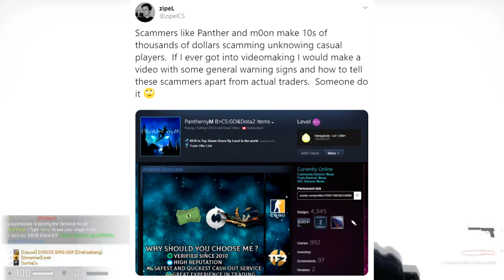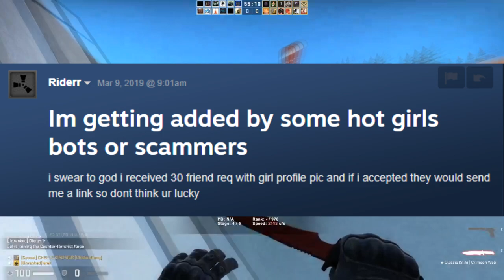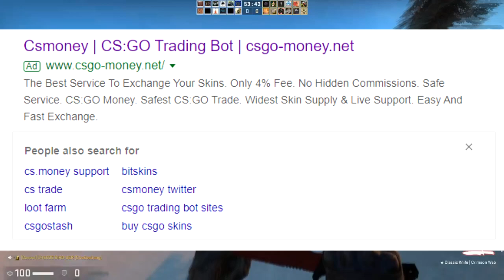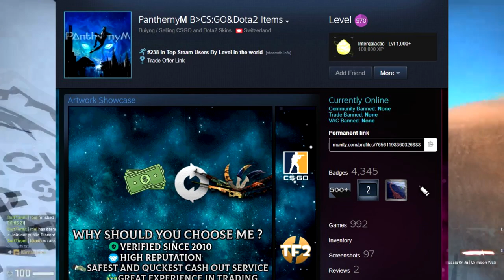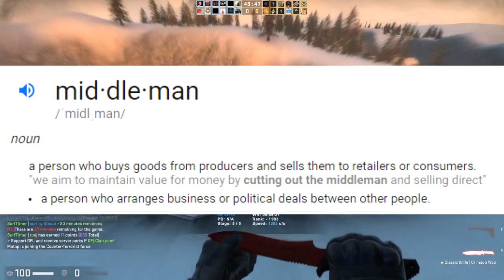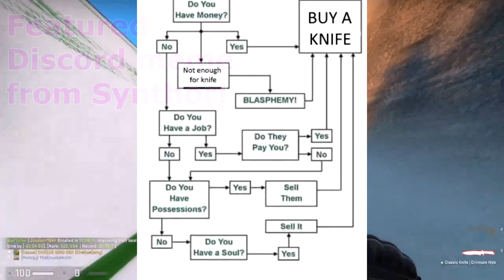CS:GO: HOW TO STAY SAFE FROM SCAMS | All Current Scam Methods and How to Protect Yourself!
Thanks to the awesome @soldatcs for the incredible thumbnail once again - be sure to check him out if you want something similar! He's a pleasure to work with :)

Link to revoke your api (do it even if you think you're safe, can't hurt)

//SOCIALS:
SOCIALS\\

//NALO
NALO\\